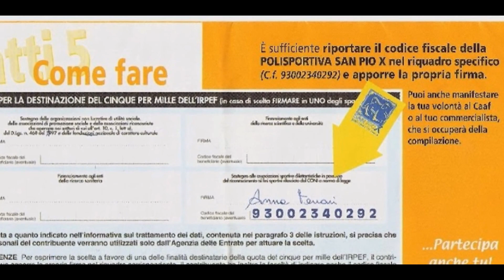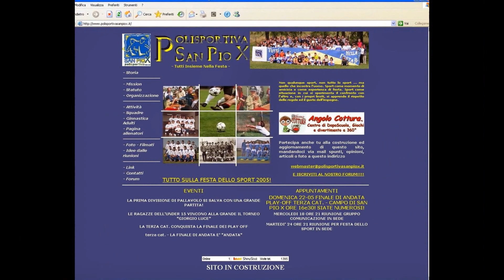BATTI IL CINQUE!